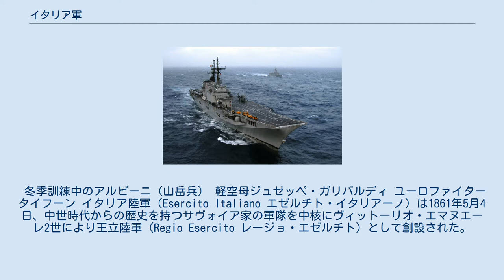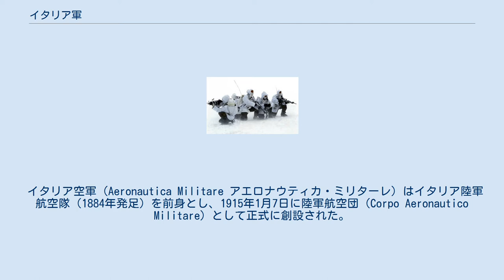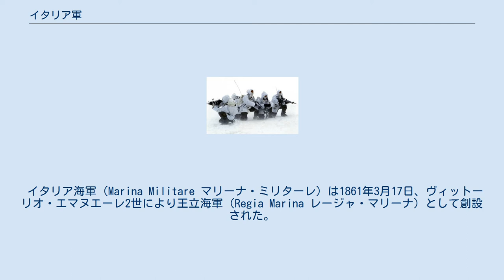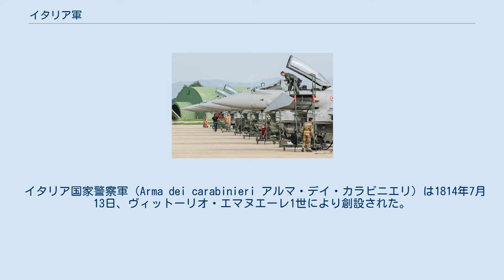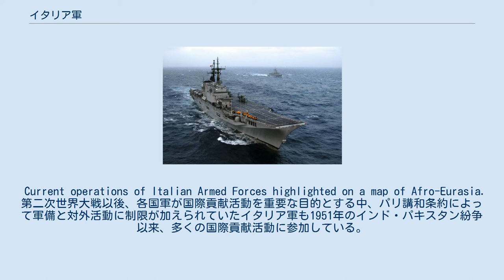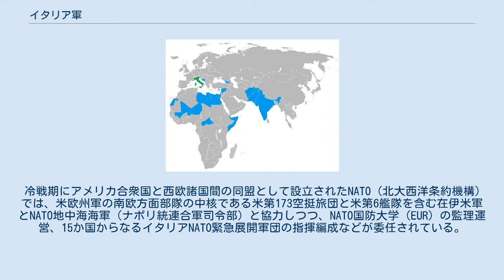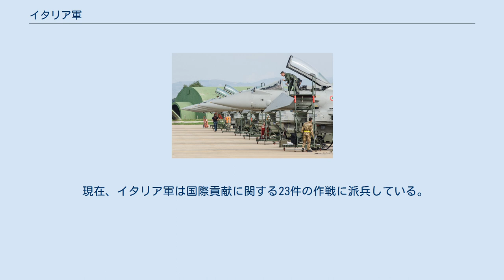イタリア軍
イタリア軍（イタリアぐん、イタリア語: Forze armate、略称FF.AA.）は、イタリア共和国の軍隊。
 陸軍・海軍（イタリア沿岸警備隊を含む）・空軍に加え第四の軍といえる警察軍（カラビニエリ）を保有し、軍事費総額は世界第11位に達する。
現役兵員は陸海空の総数が18万3000名、警察軍は10万9499名となる。
 これ以外に予備役制度が存在する他、財務省管轄である財務警察も一部が国境警備隊や憲兵として運用されている。
 1946年以降、共和制を採用するイタリア共和国において国軍はイタリア国防省の管轄下に置かれ、国防最高評議会及び共和国議会の承認を受けた共和国大統領の命令によって行動する。
国外の協力組織としてロードス及びマルタにおけるエルサレムの聖ヨハネ病院独立騎士修道会（マルタ島政府とは異なる）を指揮下に置いており、主に医療活動への従事が求められる。
 イタリア共和国は他国市民の自由を抑圧する為の戦争行為、または国家紛争を調停する為の戦争行為を行ってはならない。
他国と平等な条件の下に、平和と正義による世界秩序を維持する為に必要と判断される限りにおいて、イタリア共和国は主権の制限に同意する。
またそうした動きを促進する国際組織を支援するものとする。
 国家の防衛は共和国市民の神聖な義務である。
徴兵制は法と制限の範囲内において義務とする。
その兵役実施は市民の職業や政治的権利を脅かさない事を前提に行われる。
また国軍は共和国における民主主義の精神に則り、運営される。
 軍事上の最高指揮権は共和国大統領が保有し、その命令は国防最高評議会と共和国議会の承認を得て実行される。
 冬季訓練中のアルピーニ（山岳兵） 軽空母ジュゼッペ・ガリバルディ ユーロファイター タイフーン イタリア陸軍（Esercito Italiano エゼルチト・イタリアーノ）は1861年5月4日、中世時代からの歴史を持つサヴォイア家の軍隊を中核にヴィットーリオ・エマヌエーレ2世により王立陸軍（Regio Esercito レージョ・エゼルチト）として創設された。
第一次世界大戦と第二次世界大戦を経て共和制移行後はサヴォイア家から共和国大統領を最高司令官として再編される。
冷戦期はNATOの一角を占める傍ら、1982年のレバノン内戦介入を契機に積極的な国際貢献活動に従事した。
近年ではアメリカ合衆国が主導する対テロ戦争に協力し、アフガニスタンの国際治安支援部隊に山岳部隊などが参加している。
 2004年、軍の合理化を進める過程で徴兵制度の廃止が決定され、職業軍人のみの組織へと再編された。
 イタリア空軍（Aeronautica Militare アエロナウティカ・ミリターレ）はイタリア陸軍航空隊（1884年発足）を前身とし、1915年1月7日に陸軍航空団（Corpo Aeronautico Militare）として正式に創設された。
1923年3月28日にヴィットーリオ・エマヌエーレ3世から王立空軍（Regia Aeronautica レージャ・アエロナウティカ）の名を与えられた。
組織的にも王立空軍には独立指揮権が与えられ、陸軍航空隊から独立空軍へと昇格された。
 欧州でも古い歴史を持つ空軍組織の一つとして、共和制移行後も冷戦や対テロ戦争での貢献活動に従事している。
 イタリア海軍（Marina Militare マリーナ・ミリターレ）は1861年3月17日、ヴィットーリオ・エマヌエーレ2世により王立海軍（Regia Marina レージャ・マリーナ）として創設された。
伝統的に海洋国家を志向する事で中世・近世の戦乱に対処した勢力が根付いてきたイタリア半島の歴史から重要視され、特にイギリス海軍との交流で造船技術の蓄積が試みられた。
装甲艦、前弩級戦艦、弩級戦艦といった大型艦艇の建艦競争にも積極的に参加したが、第一次世界大戦から水雷艇などの小型艦艇の運用に転じて超弩級戦艦は建造されなかった。
 第二次世界大戦までの戦間期に新戦艦という定義で戦艦建造を再開したのを最後に大艦巨砲主義から脱却、共和制移行後に海軍の現代化を推進した。
V/STOL空母や強襲揚陸艦の保有を進め、冷戦期にはソ連黒海艦隊と対峙する役割を負った。
現在もNATO軍の航空艦隊の一翼を担う存在として国際貢献活動に関わる他、イタリア沿岸警備隊（Guardia Costiera グアルディア・コスティエーラ）を指揮下に置いている。
 イタリア国家警察軍（Arma dei carabinieri アルマ・...